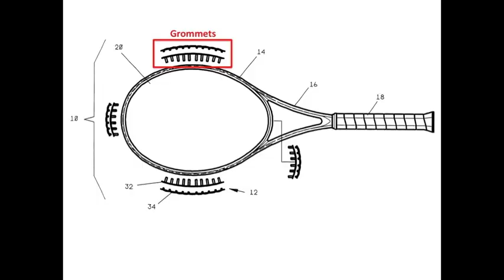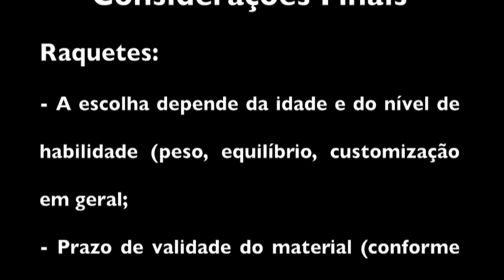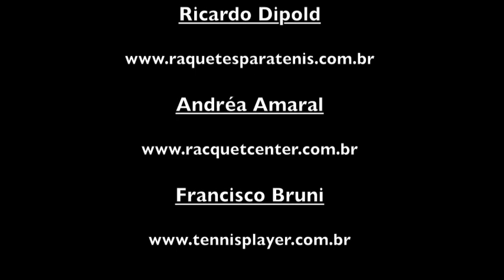Você sabe como é o trabalho do encordoado nos maiores torneios de tênis?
Ricardo Takahashi entrevista a equipe de encordoadores que trabalharam no ATP Challenger Finals e Gillette Federer Tour.
Confira as dicas de equipamentos.